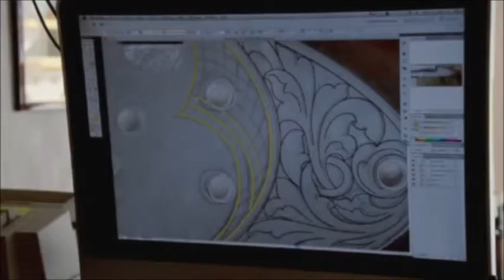R. Baptiste - Master Engraver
R. Baptiste has been engraving fine firearms and watches for over twenty years, and has worked with many of the more prestigious firearm manufacturers to create beautiful masterpieces.

To see more of R. Baptiste's work, visit his website here